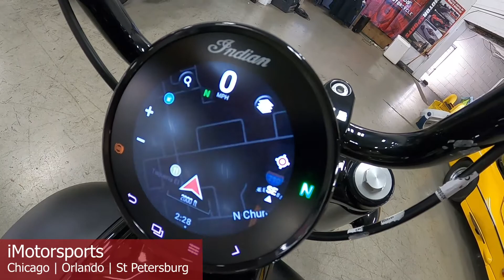2022 Indian Motorcycle® Chief® Bobber Dark Horse® Black Smoke PI22012@ iMotorsports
STOCK# PI22012